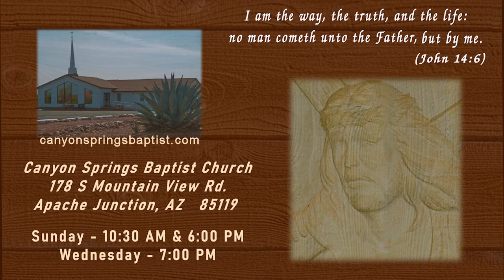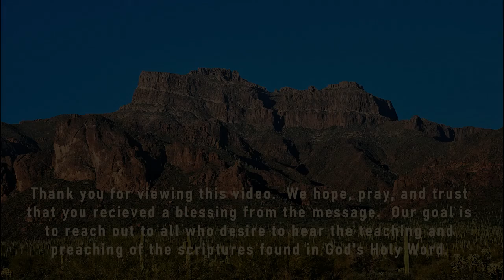CSBC 9 12 21 PM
Sunday September 12, 2021 Evening Worship Service